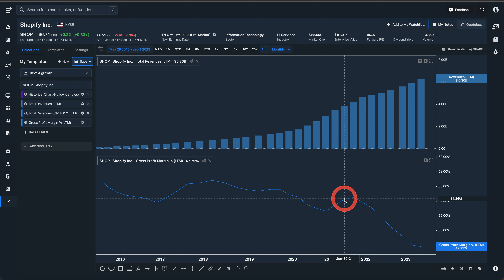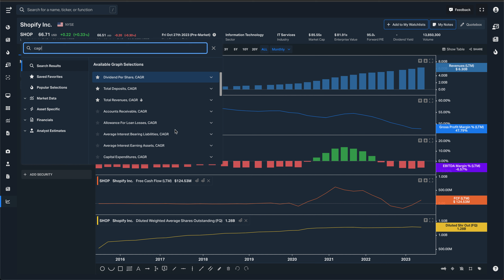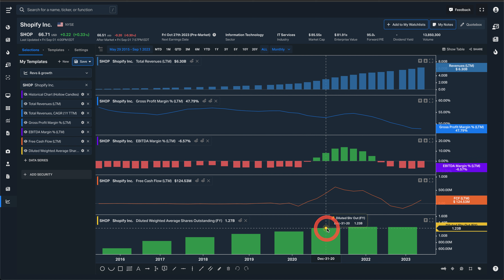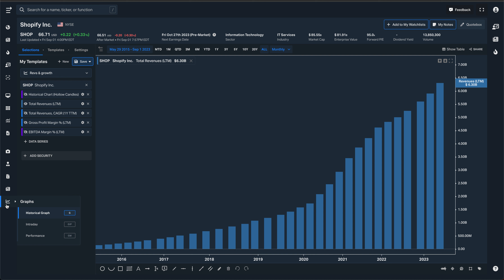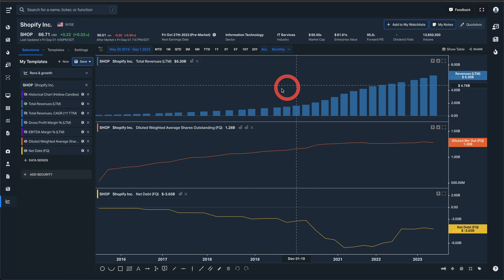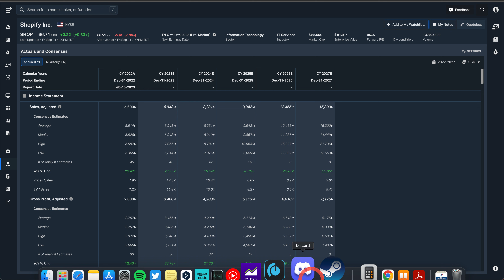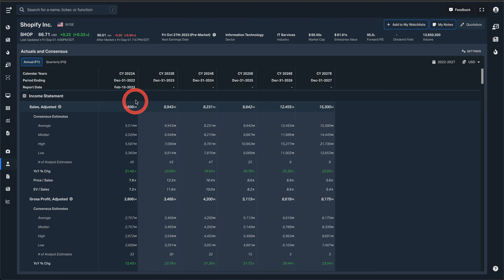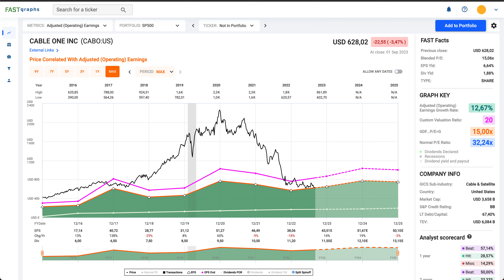SHOPIFY | INVESTIR POUR LA CROISSANCE ?